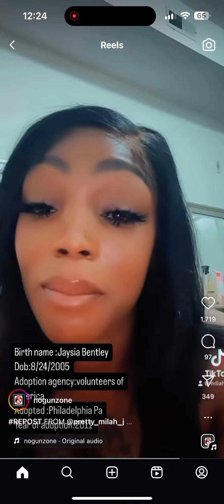Help her locate Josiah Bentley her sister who was adopted she’s now 18 it was sealed adoption 🙏🙏